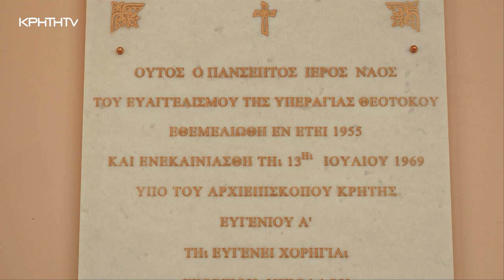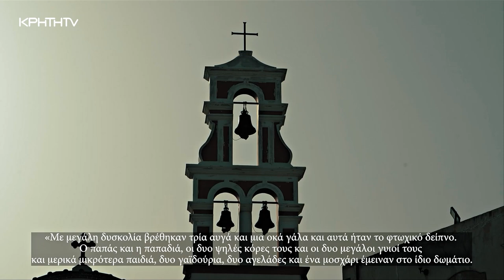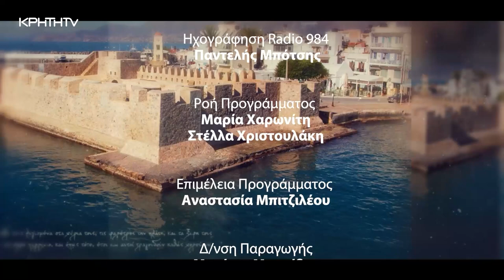Πόλεις Κρήτης - Στα μονοπάτια της ιστορίας | Χερσόνησος - Μάλια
Παρακολουθήστε την σειρά ΠΟΛΕΙΣ ΚΡΗΤΗΣ - Στα μονοπάτια της Ιστορίας - το ντοκιμαντέρ για τις δυο πόλεις Χερσόνησο και Μάλια σε μια ενότητα κοινής ιστορίας και πορείας στο χρόνο.
Ο Κωστής Παπαγεωργίου σας ταξιδεύει στους αιώνες της ιστορίας αυτών των πόλεων μέχρι τα νεώτερα χρόνια μέσα από ένα γοητευτικό πανόραμα εικόνων.